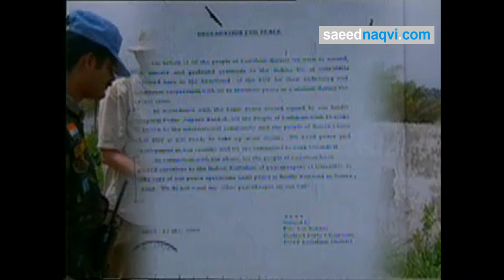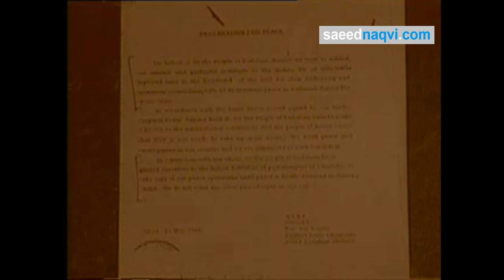Indian hostages in Sierra leone - A short documentary by Saeed Naqvi | 18-06-2000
Indian armies contributed to the peacemaking process in Sierra Leone. This is the documentary made by Saeed Naqvi on the Indian Army's role in Peace.